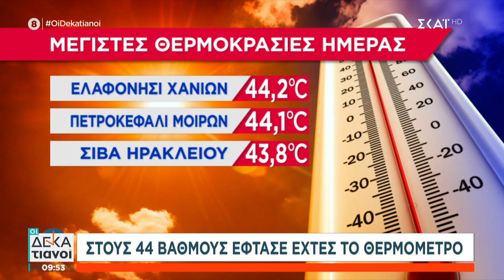Καιρός: 40άρια και σήμερα - Δείτε πού θα "χτυπήσει" κόκκινο η θερμοκρασία | Οι Δεκατιανοί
ΟΙ ΔΕΚΑΤΙΑΝΟΙ: Ένα ενημερωτικό brunch, με φρέσκια αντίληψη και juicy διάθεση, που θα σε κρατήσει!